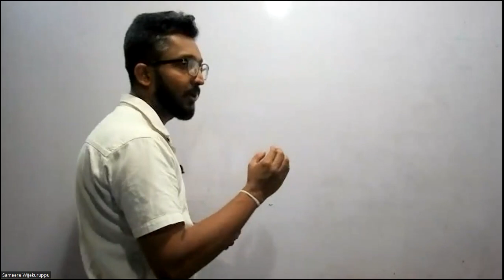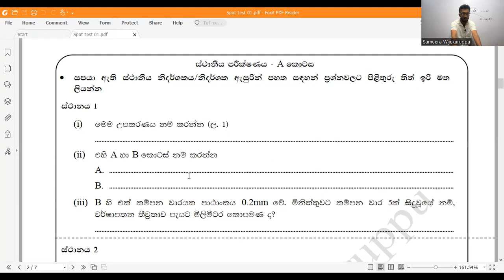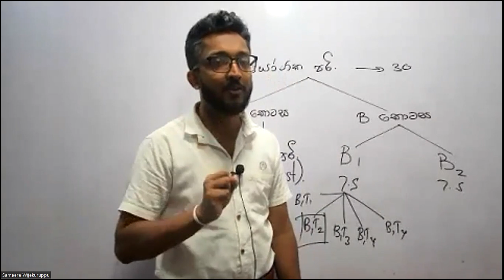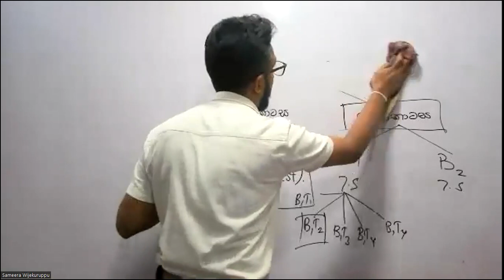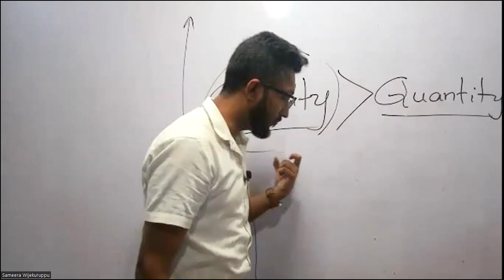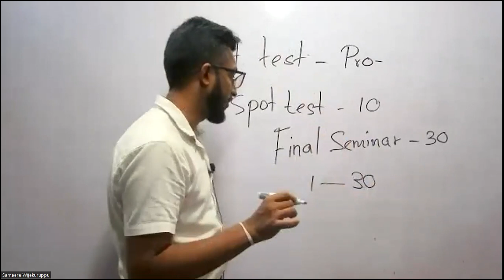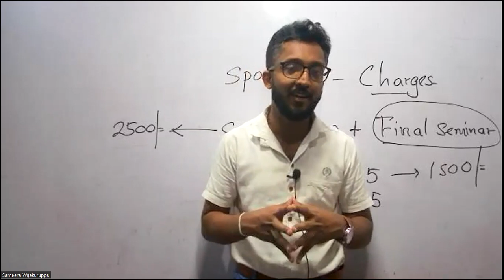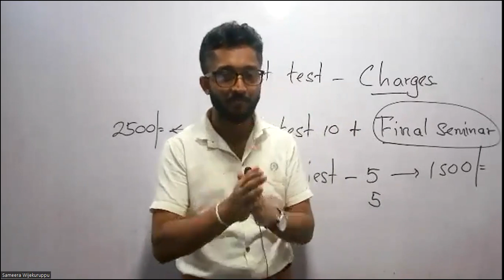BST Practical Exam 2023 Intruduction